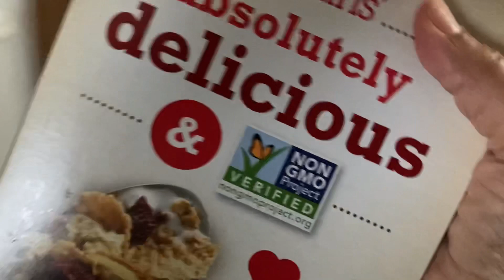The Sabbath: How I Spend the Sabbath Day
I am a Sabbatarian. Most people wonder what that is. That means I honor the seventh day Sabbath as commanded in the scriptures by Yahweh, the God of Israel, the God of Isaac, and the God of Abraham. No, I’m not a 7th Day Adventist. That’s the first thing people assume. I do, however, follow the Bible, Old and New Testament. This video is just a little peek into how I spend my Sabbaths since the pandemic began. I hope you find it peaceful and relaxing 💚